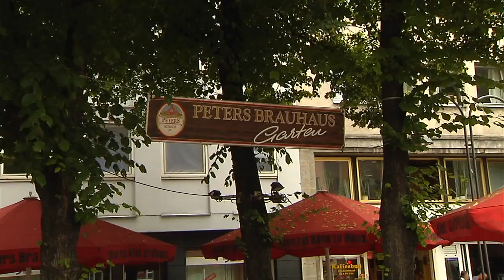gamescom TV - Folge 2 - PietSmiet, Br4mm3n und Annica erkunden Köln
In der zweiten Folge von gamescom TV trifft Moderatorin Annica in Köln die beiden Stars der Let's-Play-Szene PietSmiet und Br4mm3n. Zusammen erkunden sie die Messestadt und sprechen über die Highlights der gamescom und die besten Locations in Köln.